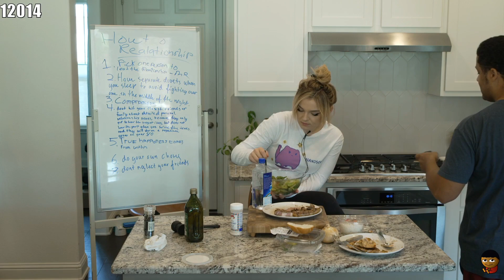Typical problems in a PogO POLOM relationship (wait for it) | NoPixel 3.0 GTA V RP